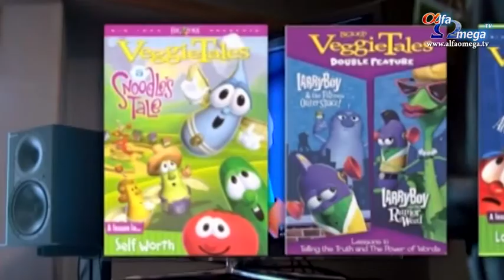Seria de desene animate VeggieTales a împlinit 21 de ani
''Daca iti place sa vorbesti cu rosiile...'' Un cantec simpatic ce poarta semnatura cunoscutei animatii ''Veggietales''.

''Inceputurile au fost foarte slabe'', a afirmat Mike Nawrocki. Mike Nawrocki este unul dintre creatorii productiei prin care a fost lansata animatia computerizata in 1993, chiar de Craciun.

''Pe atunci, animatia computerizata era atat de limitata. Nu puteai sa realizezi membre, brate, par sau haine. Daca voiam sa spunem o poveste de o ora si jumatate aveam nevoie de personaje foarte simple'', a afirmat Mike Nawrocki.

De aceea Nawrocki si colegul sau de la Colegiul Biblic, Phil Vischer, au ales sa foloseasca legume in animatia lor. Nimeni nu intelege cum au creat mai mult de 40 de episoade, cum au vandut mai mult de 70 de milioane de DVD-uri si acum si-au unit fortele cu gigantul animatiilor, cu Dream Works.

''Imi aduc aminte ca am terminat primul spectacol si eram foarte bucurosi ca am reusit. Apoi am reusit sa-l facem pe al doilea si pe al treilea. Ajunsese in magazinele unde se vindeau carti crestine'', a afirmat Mike Nawrocki.

Personajele preferate sunt rosia si castravetele...

Mike Nawrocki: ''Eu fac vocea pentru Larry, pentru mazarea Jean Claude, pentru tartacuta Jerry, pentru furnizorul Oscar si pentru multe altele. Vocea cea mai potrivita e cea al lui Larry. Castravetele Larry, asa e.''

Castravetele Larry si rosia Bob i-au inspirat pe copii pentru mai mult de 20 de ani. in aceasta perioada s-au schimbat unele lucruri, dar mesajul a ramas acelasi.

''Am simtit nevoia unor povesti spuse din punctul de vedere al presupunerii ca am fost creati de un Dumnezeu care ne iubeste si care are un plan pentru noi'', a afirmat Mike Nawrocki.

Celebritati precum: Wayne Brady, sunt si ele voci ale legumelor care spun o poveste noua. Cantareata Kellie Pickler este vocea lui Mirabelle, catofiorul, in ''Beauty and the Beet''. Actorul Terry Crews este vocea lui Bruce, ceapa in "Celery Night Fever".

''Am fost un fan dintotdeauna. Fiica mea cea mai mare are 27 de ani. imi amintesc cantecele si lectiile. iti raman intiparite in memorie. Este valabil si in cazul parintilor pentru ca trebuie sa interpretezi rolurile. Lucrul bun este ca ne facea placere'', actorul Terry Crews.

Faptul ca s-au alaturat si vedete mareste audienta.

''Ultimii 20 de ani au reprezentat o calatorie placuta. Motivul pentru care fac ceea ce fac a ramas acelasi. Vreau sa le prezint copiilor si familiilor de pretutindeni valorile biblice'', a afirmat Mike Nawrocki.

Echipa The Big Idea a reinnoit de curand angajamentul fata de familii si si-au deschis usile in mod exclusiv pentru stirile CBN si pentru mame venite din diferite locuri din tara, care se ocupa de cateva bloguri despre cresterea copiilor. Ziua animatiei ''VeggieTales'' cuprindea si o privire la munca audio care sta in spatele seriilor de animatie. Am avut ocazia sa ne alaturam echipei.

''Haide, Mirabelle! Nu poti sa iubesti pe cineva care nu-ti iubeste spatele. Catrina, toti putem fi rautaciosi uneori, dar toti merita sa fie iubiti'', un personaj din desenul animat.

O reclama a noii serii realizata de cei de la Neflix le-a oferit mamelor sansa sa se indragosteasca din nou.

''Aceasta este animatia bruta, nu e cea finala'', a afirmat producatorul.

''Cred ca se datoreaza faptului ca sunt adulti de varsta mea, poate si mai tineri, care isi amintesc de copilarie si e atat de frumos sa poti sa le prezinti copiilor tai lucrurile care le-ai indragit ca si copil'', a afirmat una dintre mame.

''Cred ca e ceva unic pentru ca vorbeste despre credinta fara a fi ceva teatral'', a afirmat o alta mama.

''Cred ca au facut o treaba extraordinara combinand atatea elemente intr-un singur spectacol. Ca si crestina imi place foarte mult ca aceste valori ale credintei sunt transmise intr-un mod distractiv'', a afirmat o mama.

Aceste legume care aduc un mesaj sunt inca proaspete pentru o noua generatie.

''Te-ai gandit ca vei fi parte din asta pentru atat de mult timp?'' a fost intrebat Mike Nawrocki.

''Ca si castravete? Nu stiu, cred ca am fost modificat genetic pentru ca mi s-a pastrat coaja destul de mult: 20 de ani'', a raspuns Mike Nawrocki.